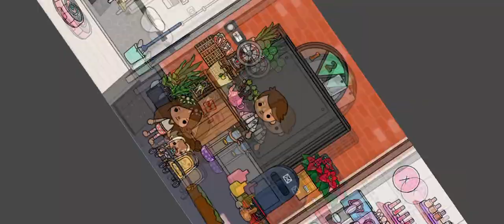TOCA LIFE WORLD - Elena puni 1 godinu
u ovom videu je naša mala princeza napunila 1 godinu i slavili smo u jednom luksuznom restoranu za našu princezu i tu je naravno bila baba rosa i bila je najludja žurka😂 zato uživajte u videu jako je presmešan i zabavan i pridružite se ovoj zanimljivoj avanturi da zajedno istražujemo svet Toca life world 🦋🤎